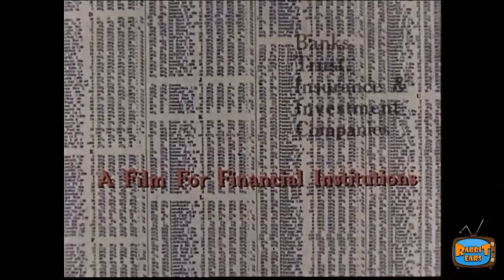Rabbit Ears: Eat Our Shorts volume 2 (trailer)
A compilation of short films from Rabbit Ears' 2nd season, including "Hemp For Victory!," "School Rules," "This is Coffee," "Accidents Don't Just Happen," "The Brink of Disaster parts 1 & 2," and "The Big Board."